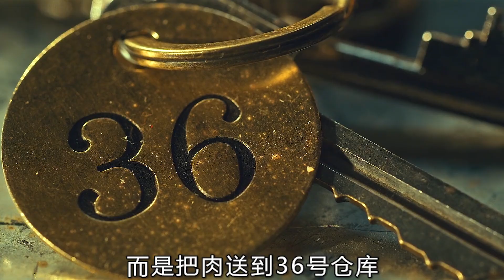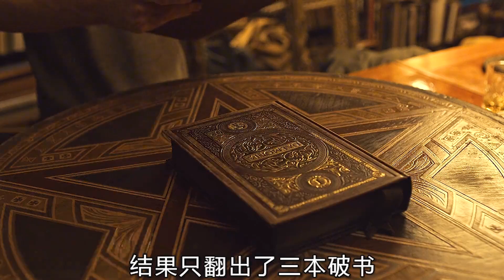老頭每天都宰掉一只兔子，但他自己卻不吃，而是送到倉庫，懸疑片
No.1 | 科學家瘋狂實驗：蛇人混合體驚現，全球震驚！強制囚籠，驚悚重磅來襲 網大 驚悚電影 科幻 full movie